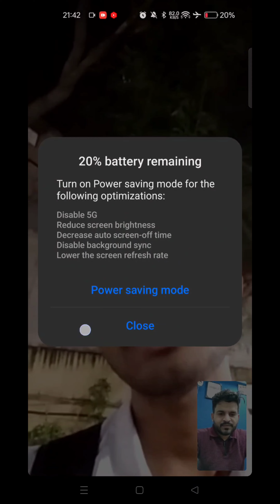🔥RUHS MARKS 93 - AIIMS AIR 3 एक साथ दो एग्जाम में किया TOP | MEET 2024 RUHS / AIIMS TOPPER HANSHRAJ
🔥RUHS MARKS 93 - AIIMS AIR 3 एक साथ दो एग्जाम में किया TOP | MEET 2024 RUHS / AIIMS TOPPER HANSHRAJ SINGH | BY DINESH SIR | GS PLANET INSTITUTE
**YouTube Description:**

🔥 **एक साथ दो एग्जाम में किया TOP!** 🔥 | Meet **Hanshraj Singh**, who achieved an incredible feat with **93 marks in RUHS** and secured **AIR 3 in AIIMS**! 🌟 Join **Dinesh Sir** in this exclusive interview to uncover Hanshraj's preparation strategy, study routine, and tips for excelling in multiple competitive exams simultaneously. Perfect for all aspirants aiming for top ranks in medical entrances! 🏆

👉For Admission Support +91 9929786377, 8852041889
👉 HANDWRITTEN NOTES
👉 COMPLETE PDF